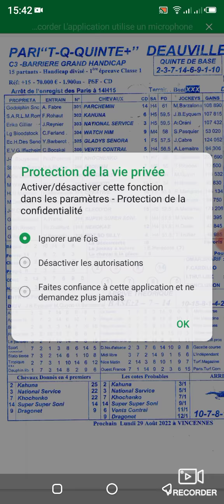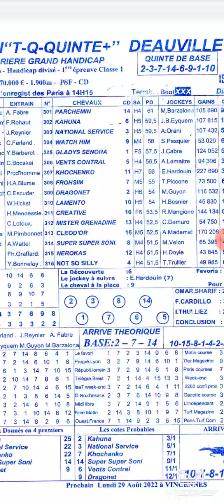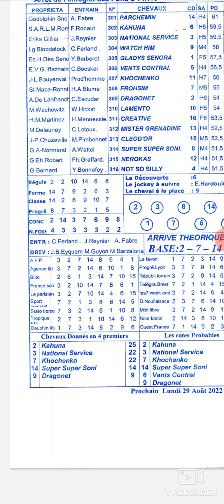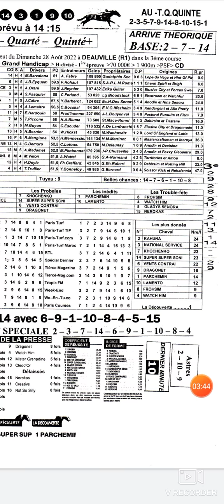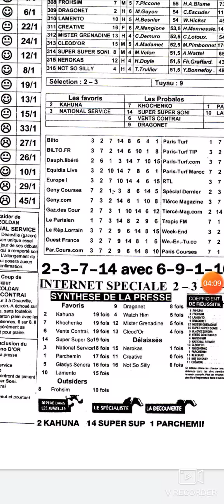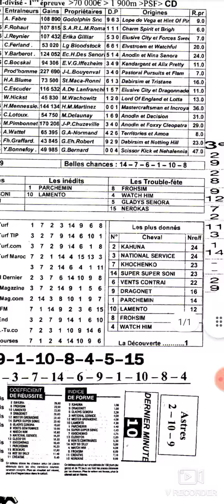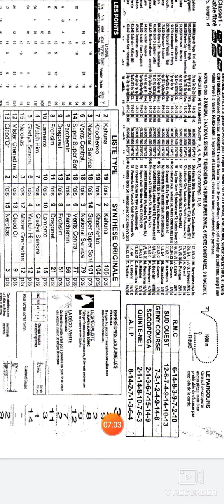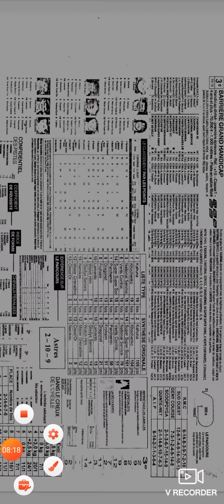programme aujourd'hui 28/08/2022